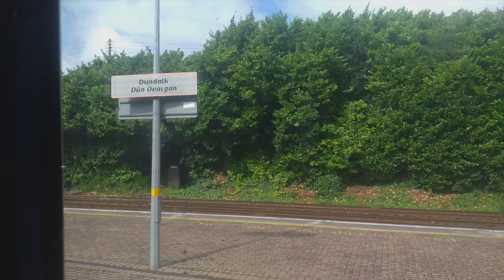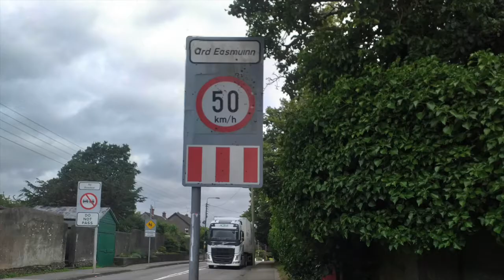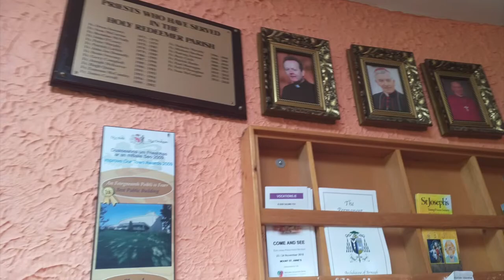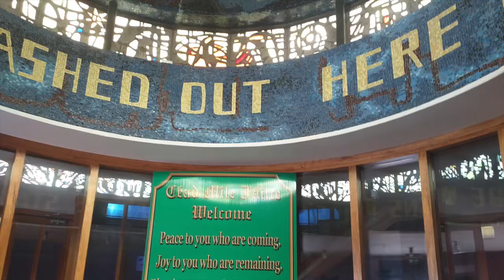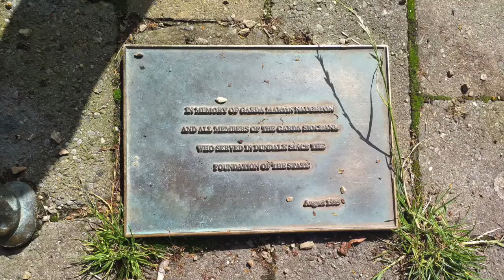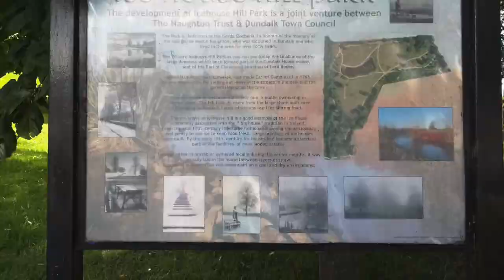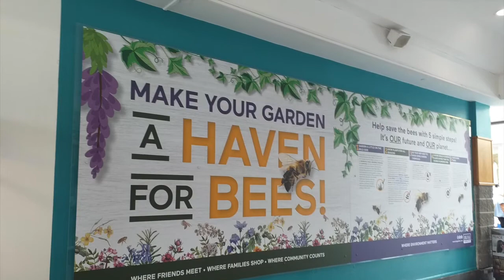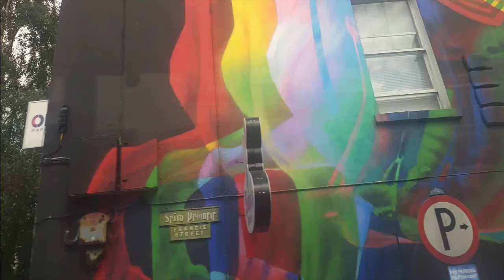A visit to Dundalk, Co. Louth in 2019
A slideshow of photos I took during my second visit to Dundalk in County Louth on Monday 22nd July 2019.

Dundalk (Irish: Dún Dealgan, meaning "Dalgan's fort") is the county town of County Louth, Ireland. It is on the Castletown River, which flows into Dundalk Bay, and is near the border with County Armagh, halfway between Dublin and Belfast. It has associations with the mythical warrior hero Cú Chulainn. Dundalk is the 2nd largest town (recently overtaken by Drogheda) and 7th largest urban centre in the Republic of Ireland. In the 2016 Census Dundalk had a population of 39,004.

Louth County Museum is located in a restored 18th century warehouse which was once part of Dundalk Distillery. The museum opened in 1994.

Dundalk Courthouse was built in 1819. Edward Park designed the Courthouse.

St. Patrick's Catholic Church opened for worship in 1842 but was not complete for many years after. It was designed by Thomas Duff. The bell tower was added in 1903.

St. Nicholas's Catholic Church was built in 1860 and contains a shrine to the local born St. Bridget.

Parish Church of Saint Nicholas (Church of Ireland) is known locally as the Green Church due to its green copper spire. It dates from the 13th Century but has been rebuilt and realtered over the years.

St. Malachy's Dominican Church, known in Dundalk as The Friary Church was built in 1866. The Dominican friars came to Dundalk from Carlingford in 1777.

St. Joseph's Redemptorist Church was built in 1892. The Redemptorists arrived in Dundalk in 1876.

The tower of the Franciscan Friary. The Franciscan Friary was founded in 1246. The abbey was seized by order of Sir Leonard Grey in 1539 but the Franciscan friars returned in 1626 but left Dundalk in 1732.

The Windmill Tower is an eight-storey windmill-tower, built around 1800.

Holy Redeemer Church was built in 1969.

Dundalk is an important stop along the Dublin–Belfast railway line, being the last station on the Republic side of the border. Its rail link to Dublin was inaugurated in 1849 and the line to Belfast was opened the following year. Further railway links opened to Derry by 1859 and Greenore in 1873.

In the 20th century, Dundalk's secondary railway links were closed: first the line to Greenore in 1951 and then that to Derry in 1957. In 1966 Dundalk railway station was renamed Dundalk Clarke Station after the Irish republican activist Tom Clarke, though it is still usually just called Dundalk Station. The station is served by the Dublin-Belfast "Enterprise" express trains as well as local Commuter services to and from Dublin. It also houses a small museum of railway history.

Dundalk's Bus Station is operated by Bus Éireann and located at Long Walk near the town centre.

Dundalk was on the main Dublin to Belfast road. The town centre was bypassed by a relief road to the east of the town before the M1 Motorway completely bypassed Dundalk in 2005.

Dundalk is home to Dundalk FC which has been a very successful soccer club in Ireland. It was founded in 1903. It won the League of Ireland on 14 occasions and won the FAI Cup on 11 Occasions. Oriel Park is the club's homegrounds.

Dundalk RFC was founded in 1877.

Dundalk Ravens is the local basketball club.

Dundalk Gaels, Dundalk Young Irelands and Roche Emmets are the GAA clubs in Dundalk

The Dundalk Lawn Tennis and Badminton Club was founded in 1913 and held the Senior Interprovincial Championships (inter-pros) on 29–31 August 2010.

Dundalk Cricket Club was founded in November 2009 and began playing matches in the 2010 season.

The local newspapers are The Argus, Dundalk Democrat and Dundalk Leader.

Online only media outlet includes Talk of the Town.

The local radio station is Dundalk FM broadcasting on 97.7 FM, with regional stations LMFM (Louth-Meath FM) on 95.8 FM, and iRadio (NE and Midlands) on 105–107 FM also covering the area.

Primary schools in Dundalk are Gaelscoil Dhún Dealgan, Redeemer Girls National School, Scoil Phadraig Naofa in Kilcurry, Bellurgan N.S.
S.N Muire na nGael (also known as Bay Estate National School), St. Fursey's National School, St. Nicholas' National School, St. Joseph's NS,
St. Oliver Plunkett's NS, C.B.S. Primary School, St. Malachy's National School (also known as the Friary), De la Salle School, Dún Dealgan Primary School, Faughart N.S,  St. Mary's N.S Knockbridge, Castletown Girls School
Scoil Eoin Baiste, Realt na Mara Primary School and Darver N.S., Readypenny

Secondary Schools in Dundalk are Coláiste Lú, De la Salle College, Dundalk Grammar School, St. Mary's College (also known as the Marist),
O'Fiaich College, Coláiste Rís, St. Vincents Secondary School, St. Louis Secondary School and Coláiste Chú Chulainn.